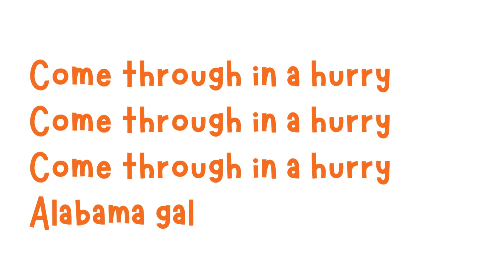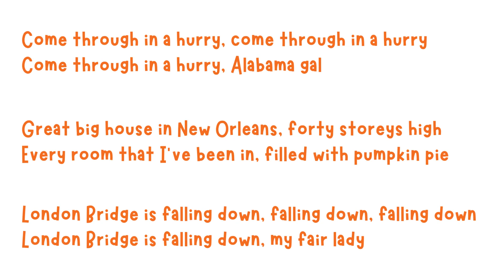Alabama Gal / Great Big House / London Bridge 🏘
All the place names in one quodlibet (partner song set)!